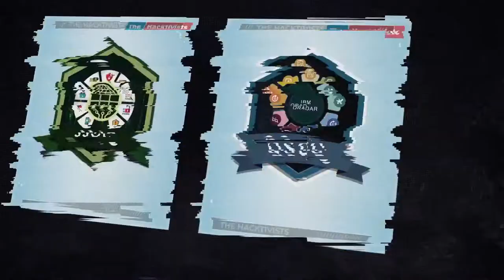The Hacktivists™ - InfoSecurity Training Course Short Introduction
The Hacktivists™ is one of the most trusted and reliable training providers in information / cybersecurity, providing exceptional unmatched Hands-on practical training to individuals and corporates worldwide. Our goal is to train, mentor, and support your career in cybersecurity.

We emphasize more hands-on practical training, which gives our clients and candidates an edge to grow and advance professionally in their respective career(s).

We offer complete training and consulting solutions to its customers globally. Whether the requirements are technical services, certification or customized training, The Hacktivists™ has consistently delivered the industry's highest quality and best success rates.

ABOUT The Hacktivists™ INSTRUCTORS

Our instructors hold a wide range of accreditations like OSCP, OSEE, OSCE, eCXD, eMAPT, eWPTX, eWDP, CEH, CHFI, CISSP, CISM, CISA.

◼ We will be taking a free demo session. 24x7 we are available.

◼ We provide online infosecurity training in Hindi, English, Spanish and Portuguese languages

📌 Training Fee 8,000 INR (India Only) 150 USD (International Price)
📌 Ping us on WhatsApp?

If you want to stay up-to-date with us, follow our Page.